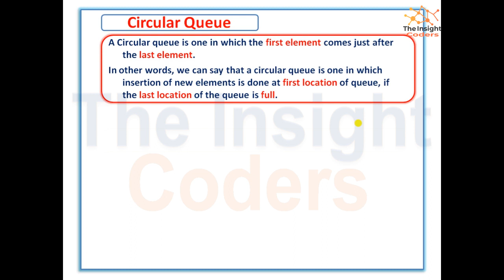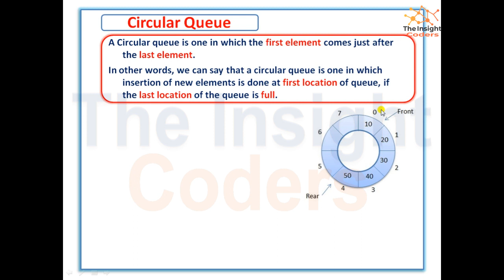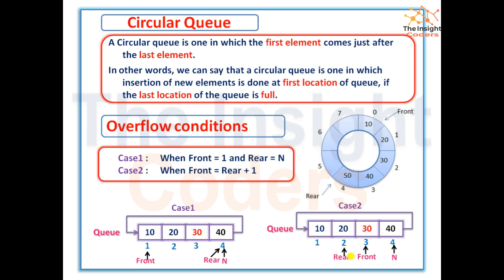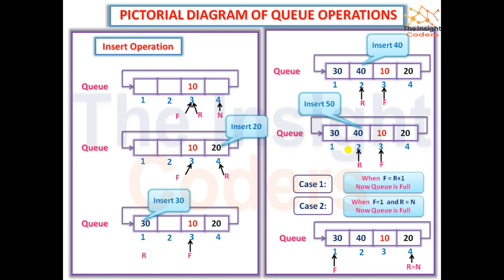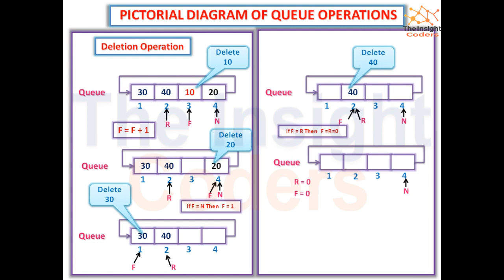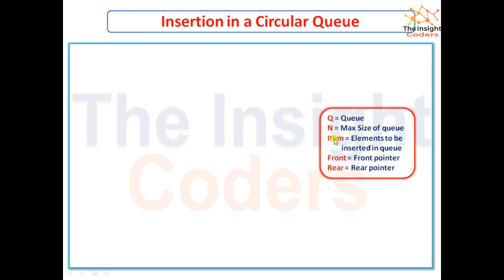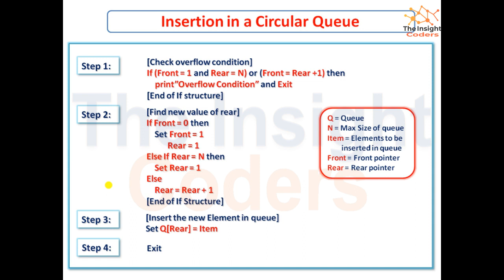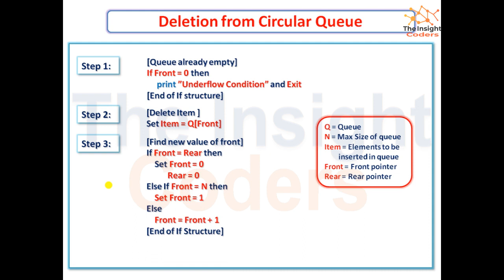Circular Queue | Insertion, Deletion | FIFO | Implementation of Queue in Data Structure in Hindi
In this lecture, we will study about Disadvantages of Linear Queue i.e. The need of Circular Queue. Then we will study about Circular Queue. We will see Insertion and Deletion Operations(Enqueue and Dequeue) in Circular Queue. We will also cover the Implementation of Circular Queue Data Structure.

Instagram : The Insight Coders
Facebook : The Insight Coders